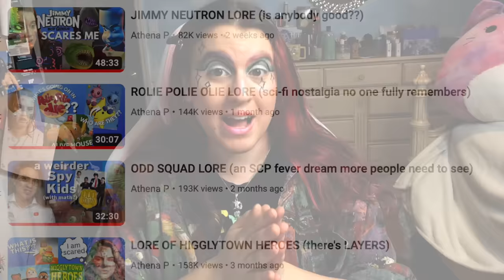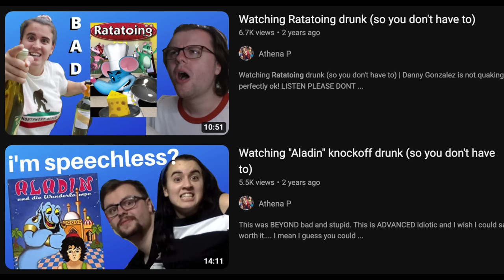PLANET SHEEN LORE (making sense of the most confusing spinoff)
PLANET SHEEN LORE (making sense of the most confusing spinoff) | This one was a JOURNEY!!! Monthly schedules are posted on the community tab!! HOPE YOU ENJOYED!

0:00 intro: why are we doing this? What is this?
0:44 The initial pitches
2:09 Character intros
5:02 Sheen’s character deterioration
8:06 The POWER shift… WHY DO THEY WORSHIP HIM?
12:08 What ARE the people of Zeenu? How many species?
14:30 The beasts / animals / SCPs
17:19 The emperor is EVIL
19:29 Princess Oom is a PREDATOR
20:53 Why I think this show failed
21:40 IS IT CANON??? A timeline
25:03 showing you some of the GOOD jokes (there are some)
25:38 The finale I WOULD PITCH TO NICK
26:20 now onto dinosaur train AHHHHHHHHH